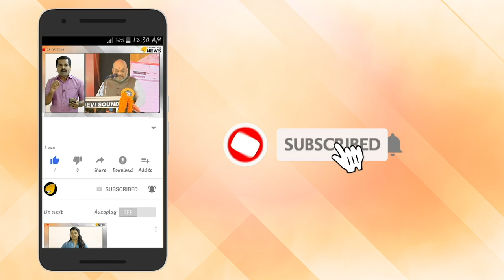നരേന്ദ്ര മോദിയുടെ സത്യപ്രതിജ്ഞാ ചടങ്ങിലെ ബോളിവുഡ് താരസാന്നിധ്യം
ഇന്ത്യയുടെ പ്രധാനമന്ത്രിപദത്തിൽ രണ്ടാമൂഴം കുറിക്കുന്ന നരേന്ദ്ര മോദിയുടെ സത്യപ്രതിജ്ഞ ചടങ്ങിൽ പങ്കെടുക്കാനെത്തിയത് വൻ താരനിര. ബോളിവുഡിലെ നിരവധിതാരങ്ങളാണ് ചടങ്ങില്‍ പങ്കെടുത്തത്